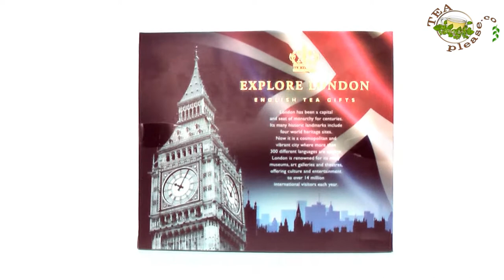Ahmad Explore London - Tea Gift Set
Ahmad Explore London - Tea Gift Set - Purchase this and more great English teas